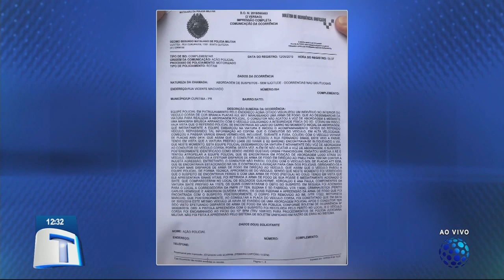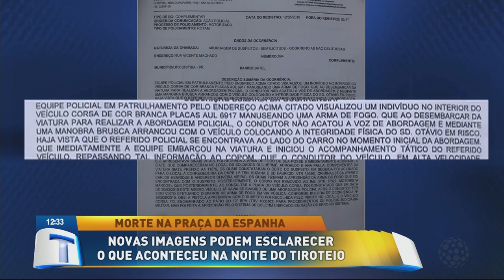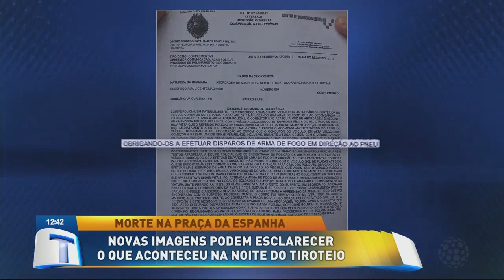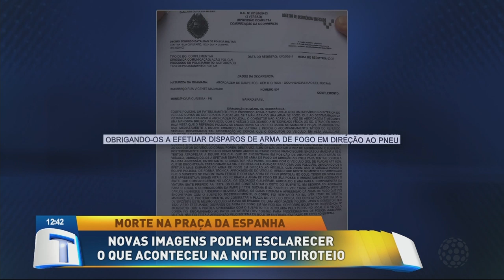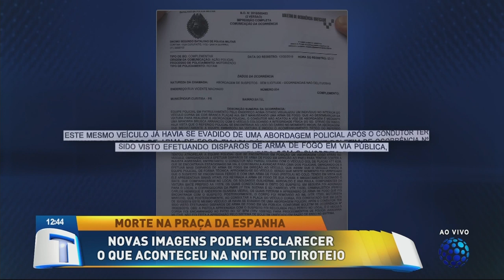Novas imagens podem esclarecer o que aconteceu na Praça da Espanha - Tribuna da Massa (17/05/19)